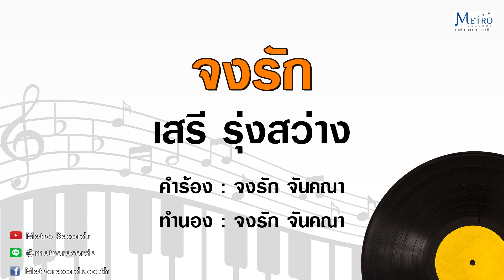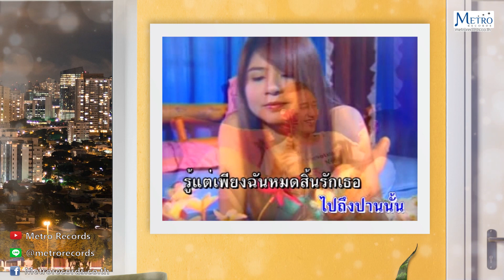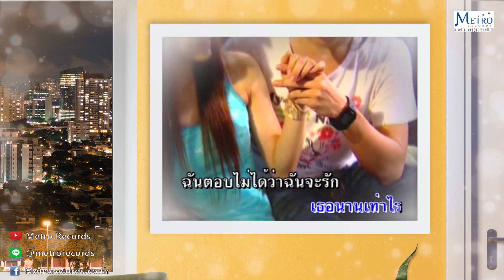จงรัก - เสรี รุ่งสว่าง (Official Master)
เพลง :  จงรัก
ศิลปิน : เสรี รุ่งสว่าง
คำร้อง/ทำนอง : จงรัก จันทร์คณา
อัลบั้ม : คาราโอโอเกะ เสรี รุ่งสว่าง

โปรดอย่าถาม…ว่าฉันเป็นใครเมื่อในอดีต
และโปรดอย่าถาม ว่าอดีตฉันเคยรักใคร
รู้ไว้อย่างเดียว เดี๋ยวนี้รักเธอและรักตลอดไป
รักมากเพียงไหน กำหนดวัดได้เท่าดวงใจฉัน
อย่าเพียรถาม ว่าฉันจะรัก เธอนานเท่าใด
ฉันตอบไม่ได้ ว่าฉันจะรักชั่วกาลนิรันดร์
เพราะชีวิตฉันคงไม่ยืนยาว ไปถึงปานนั้น
รู้แต่เพียงฉัน หมดสิ้นรักเธอ เมื่อฉันหมดลม